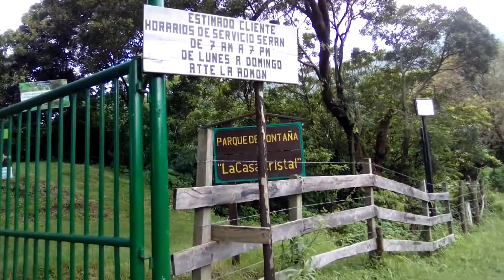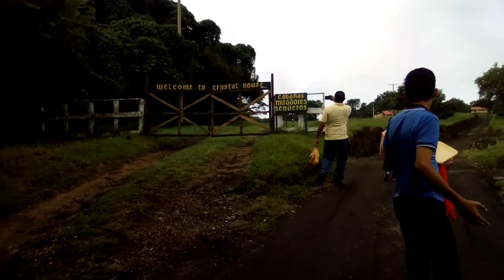vista al lago y hotel casa de cristal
este dia fue de aventura y de mucho caminar nunca olvidare este paseo y ha pesar de todo quiero regresar y volver a estar en medio de lindo lugar. la caminata fue lo mejor ya no aguantaba mis pies pero fue genial. espero les guste no olviden dejar su like